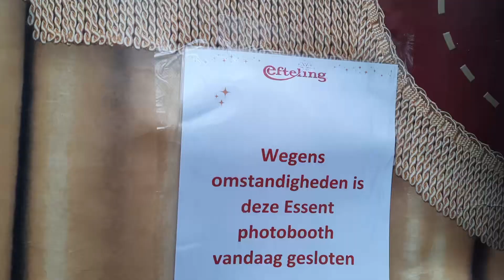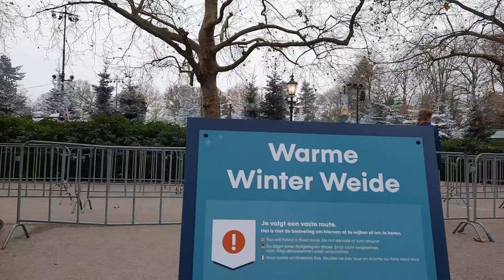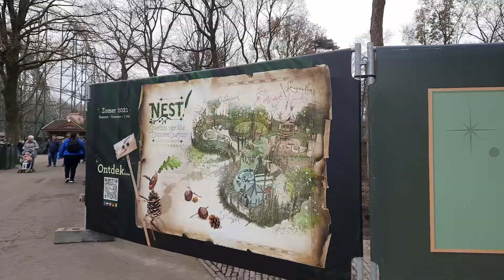EFTELING NEWS UPDATE WEEK 48!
*NEDERLANDS ONDERIN*

Another week, another news video.
A lot has happend the past week.
News containing Nest! updates, Warme Winter Weide updates, Max & Moritz and lots more!

Een nieuwe week, een nieuwe nieuwsvideo.
Er is veel gebeurd afgelopen week.
In deze nieuws video zie je: Nest! updates, Warme Winter Weide updates, Max & Moritz en nog veel meer!

0:00 Intro
0:03 De Vuurprins en Sneeuwprinses heten je welkom Efteling
0:06 Pop-up souvenirwinkel Efteling
0:14 Essent photobooth Efteling
0:22 Misteffecten Droomvlucht werken weer Efteling
0:40 De Gulden Gaarde is weer een giftshop Efteling
0:44 Moortje rijdt weer met haar eigen "tender" Efteling
0:49 Boompjes in het Lavenlaar zijn weg Efteling
0:55 Het watergedeelte is geopend tijdens de Winter Efteling
1:06 De tafel is schuin gezet in het Efteling Museum
1:17 De Warme Winter Weide wachtrij Efteling
1:42 Verboden te klimmen bordje Efteling
1:49 Electriciteitskast beschadigd Efteling
2:05 Essent tent bij Symbolica Efteling
2:09 M&M schepmuur Efteling
2:12 Nest! update Efteling
2:43 Essent tent Spookslot Efteling
2:55 Nieuwe bordjes in het Warenhuis Efteling
3:04 Efteling koeken op de Warme Winter Weide
3:14 De Lichtpuntjes zijn terug Efteling
3:22 Hekjes rond het terras van Kleyne Klaroen Efteling
3:33 De hond is terug in Fata Morgana Efteling
3:41 Dondergeluid is terug bij de 2e kalief Efteling
3:55 De Bazaar is weer toegankelijk vanuit Fata Morgana Efteling
4:08 Doeken bij de Oase zijn weg Efteling
4:12 2e coach van de Max trein is vervangen Efteling
4:20 Nieuwe tekening in de wachtrij van Max & Moritz Efteling